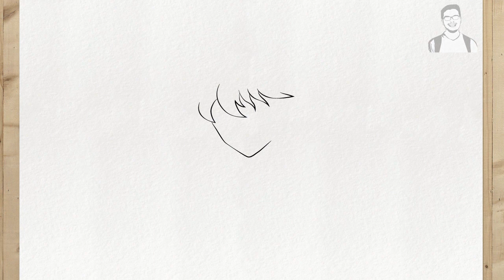Come disegnare Seiya di Pegasus (Saint Seiya - I Cavalieri dello zodiaco) passo dopo passo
In questo tutorial imparerai passo passo come disegnare il personaggio di Saint Seiya. Inizieremo con uno schizzo base e poi aggiungeremo dettagli per creare un disegno impressionante. Questo video è perfetto per principianti o per chi desidera migliorare le proprie abilità di disegno.